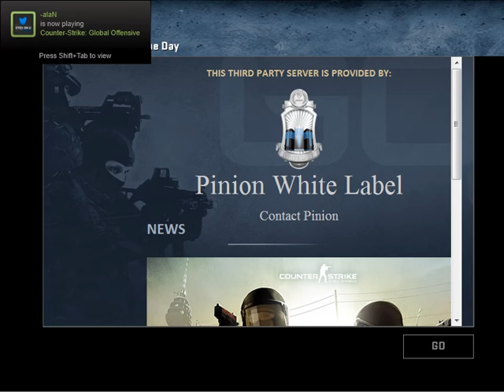SOREN CS GO DM GAMEPLAY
Just some DM gameplay warming up.